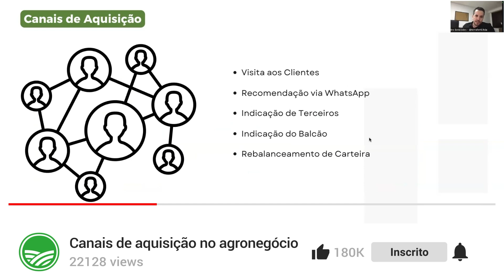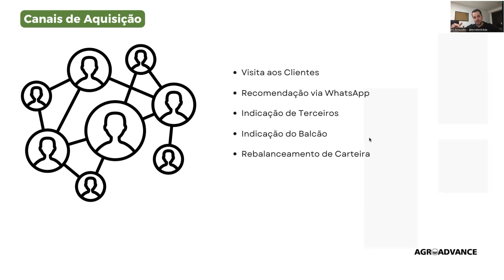Canais de aquisição no agronegócio - Prof. Pedro Benevides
📈 Neste vídeo, o professor Pedro Benevides aborda as principais estratégias de aquisição de clientes no agronegócio. Ele explora como o WhatsApp se tornou uma ferramenta essencial após a pandemia, fala sobre o poder das indicações para conquistar novos produtores e destaca o papel do vendedor de balcão e de campo no atendimento ao cliente.

O professor também discute a importância do rebalanceamento de carteiras para manter a eficiência e personalização no relacionamento com grandes clientes. Assista e descubra como essas táticas podem transformar suas vendas no setor agro!

*MBA em Marketing e Vendas no Agronegócio* da Agroadvance
Quer aprimorar suas estratégias de vendas no agro? Aprenda com especialistas do setor e impulsione seus resultados. Clique no link abaixo e garanta sua vaga!

♦️ *Sobre a Agroadvance:*
A Agroadvance é a Escola de Negócios Agro que *conecta o campo à cidade, amplificando os resultados do agronegócio no Brasil* e destacando a cultura e o valor do setor.

Capacitamos Produtores Rurais, Consultores e RTVs a prosperarem além do que imaginavam possível, ensinando as mais robustas técnicas, estratégias de crescimento e tecnologias para seus negócios e carreiras.

Nossos professores e fundadores, referências no mercado, compartilham o conhecimento prático que aplicam no dia a dia, garantindo um aprendizado profundamente alinhado à realidade do agro, mas que ao mesmo tempo amplia o que eles podem alcançar.